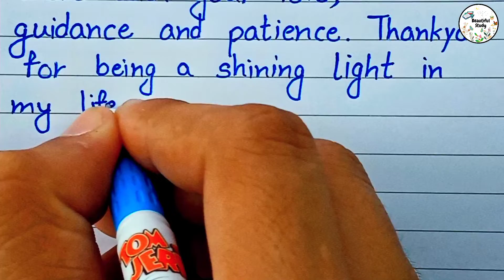Fathers Day Card Writing | Fathers Day Writing 2023 | Happy Fathers Day Massage